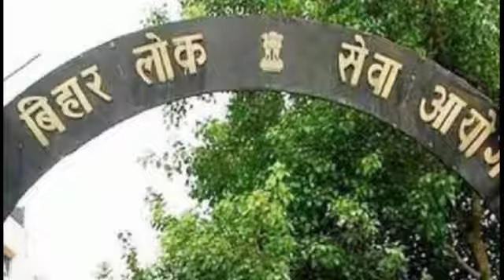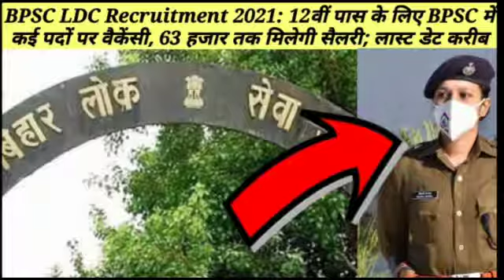BPSC LDC Recruitment 2021:12वीं पास के लिए BPSC में कई पदों पर वैकेंसी, 63 हजार तक मिलेगी सैलरी